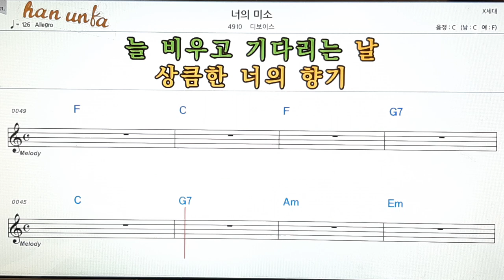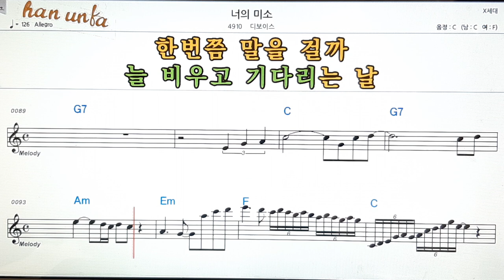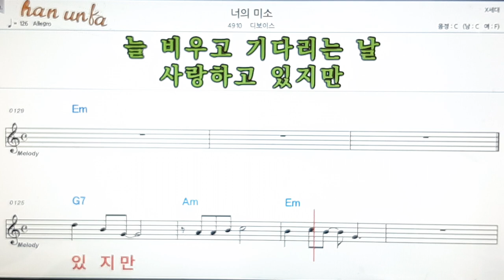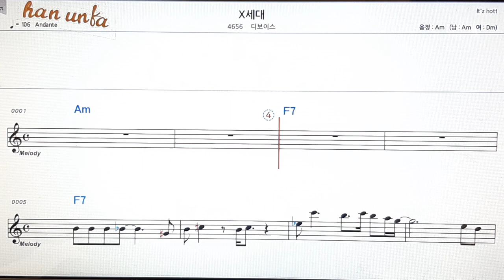너의 미소/D Bace👍노래 반주, 코드 악보,가라오케💋Karaoke*Sheet Music*Chord*MR